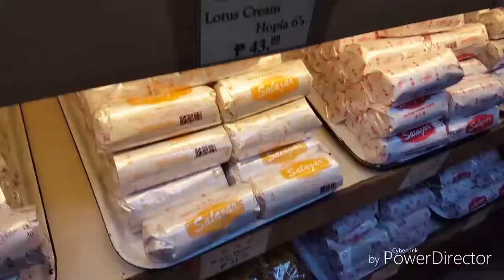Binondo Food Trip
After our trip to National Museum, my friends and I had our late lunch/early dinner at Binondo. We only tried a few resto since we were full already but there's so much to try in this place.

Here were the places we visited:
Dong Bei Dumplings at Yuchengco Street.
Sincerity Cafe and Restaurant at the other side of Yuchengco Street.
Su Zhou at Sabino Padilla Street.
We had coffee and pastry at The Den at The Hub along Escolta. (I forgot to take a video.)